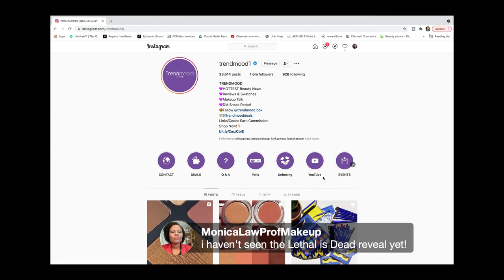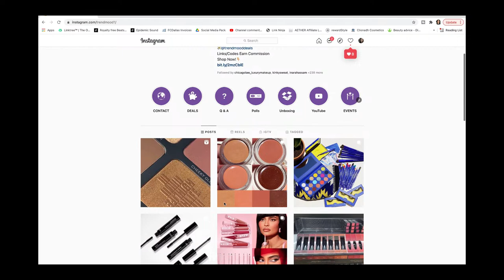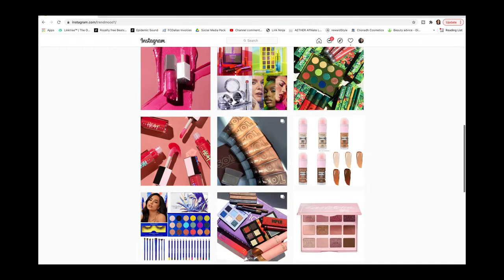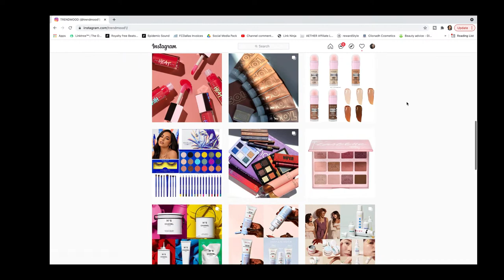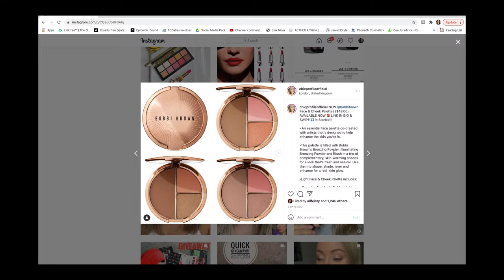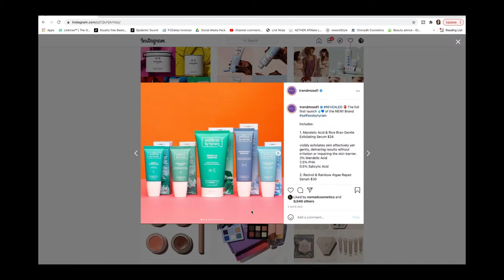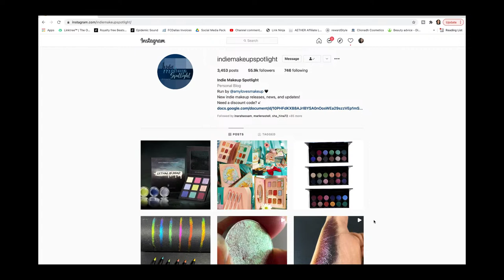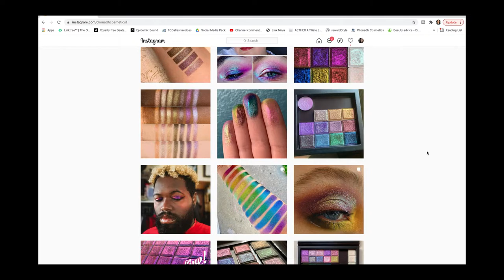Will I Buy It? Summer 2021 Makeup | Makeup & Chill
SO much new stuff!! Will I Buy It? These Summer 2021 Makeup launches are coming in hot!! Let's chill and browse new makeup releases together and see what all the new summer makeup is looking like in 2021. we will sip or skip, but honestly - I already DID BUY IT!!

This series was inspired by @SamanthaMarchxo

Sephora US
Sephora CAN

Equipment I use to Film:
Ring Light
Background Light
String Lights

FabFitFun Promotion Link:
Use this link for $10 off your first box!

Do you use Rakuten when shopping online?  If not, you should!!  Get rebates, cash back and exclusive discounts.  I've already received hundreds in 2020 so far by starting my shopping trips on that site!!